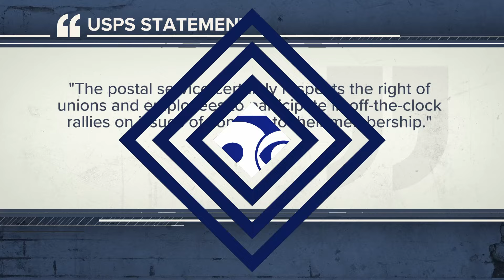NWS confirms three tornadoes in Arkansas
The storms left a wake of fallen power lines and trees, damage, and flooding across Northwest Arkansas, the River Valley, and parts of Eastern Oklahoma on May 7.